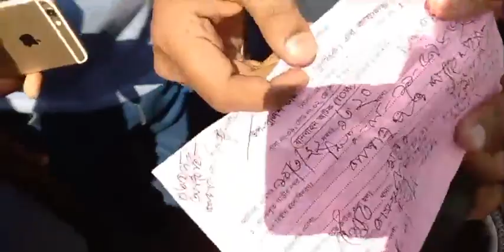এসব কি হচ্ছে টিলগড়ে?পুলিশ আটকালো মোটর সাইকেল। এরপর যা ঘটলো টিলাগড় পয়েন্টে?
এসব কি হচ্ছে টিলগড়ে?
পুলিশ আটকালো মোটর সাইকেল। এরপর যা ঘটলো টিলাগড় পয়েন্টে?